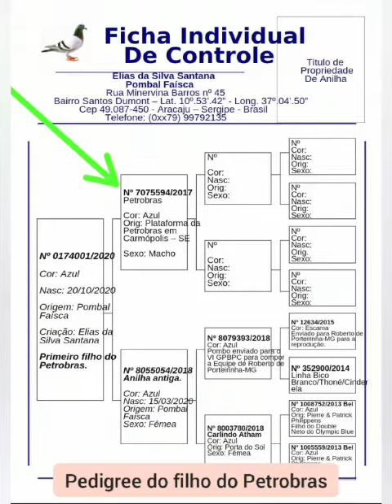Pombos correio(pombo resgatado na plataforma da Petrobrás)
apelidado de Petrobrás